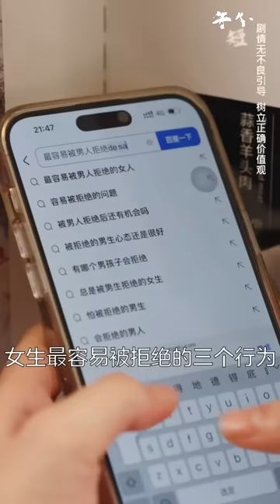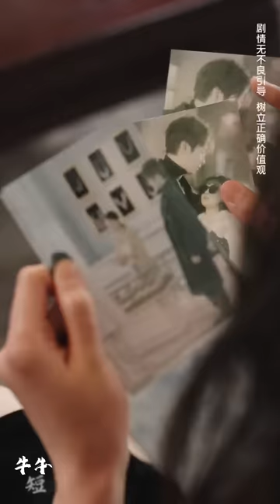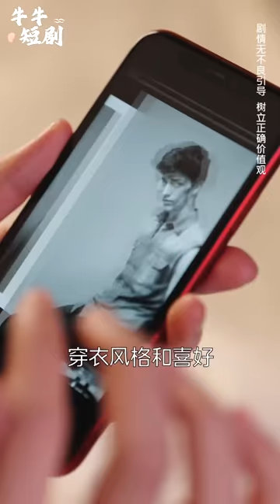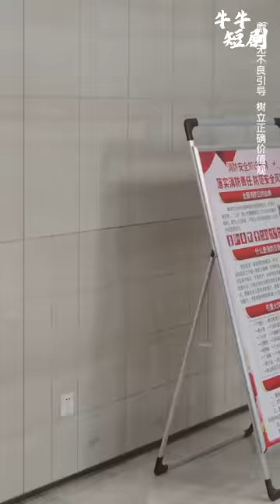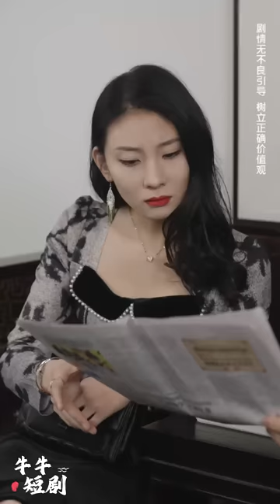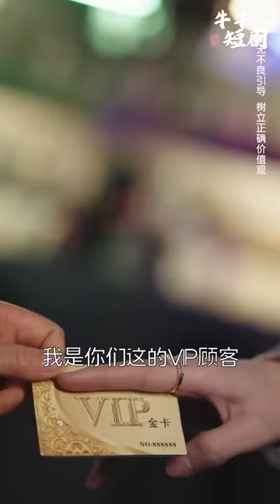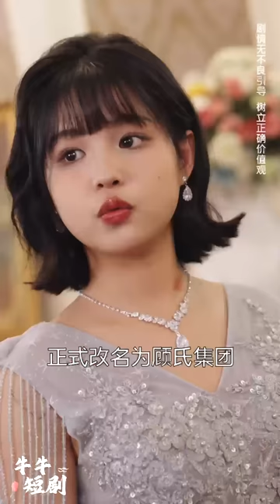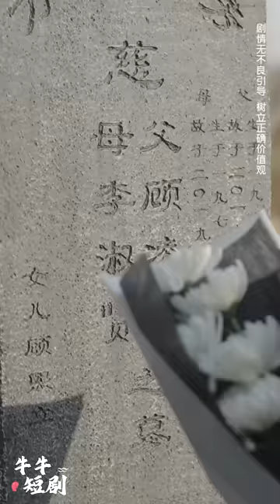[MULTI SUB] 《逆袭千金》（高清全集）重磅推荐#短剧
】顾熙原本是豪门千金，却家道中落，成为了豪门小姐苏玉的女佣，结果被苏玉当做挡当箭牌去应付家族联姻，却被亿万贵公子陆景晟看中，进而发展出一段错位的感情。